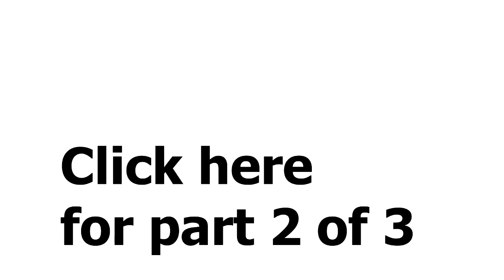Q & A with Wanderlost Overland- Part 1 of 3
A few weeks ago we requested questions from our Facebook and Instagram followers.
In this episode we answer many of the questions you sent into us. We answer questions about how we film and edit, the differences of our two builds, overlanding, camping, and much more.
We uploaded it in three parts to make it easier on our viewers.